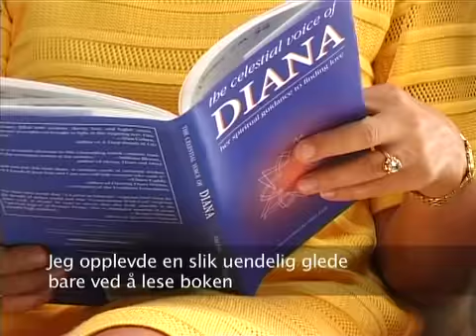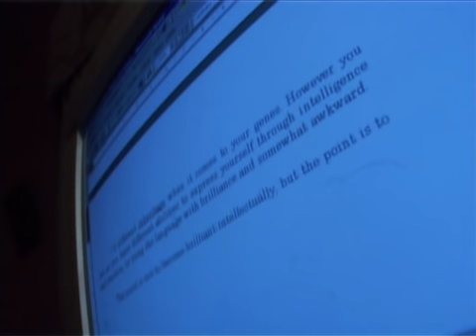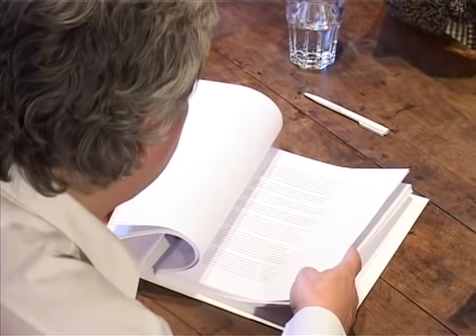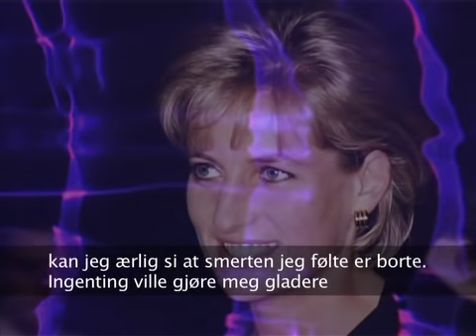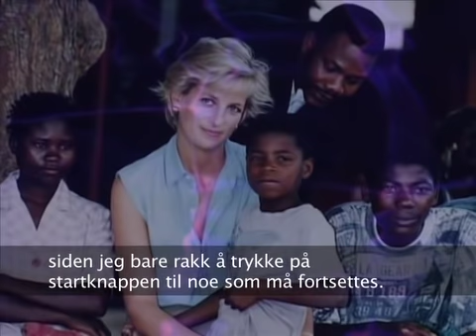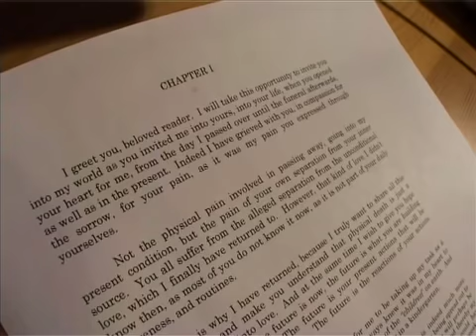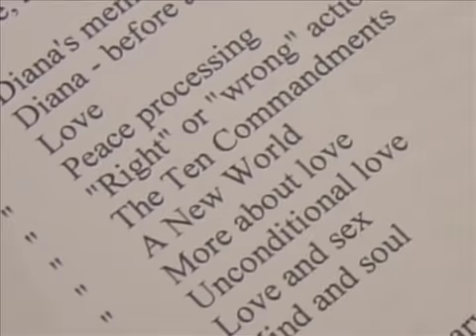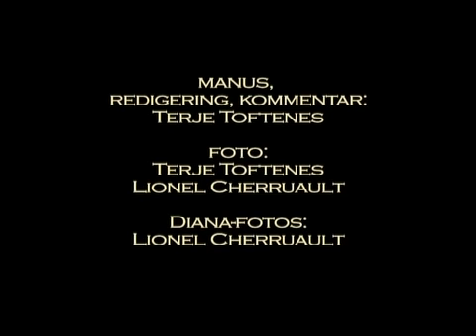DIANAs BUDBRINGER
Dokumentarfilmen omhandler prinsesse Dianas kanalisering via det norske mediet Rita Eide høsten 1997, kort tid etter hennes død. En oppsiktsvekkende historie om bøkene fra Diana, og hennes insiktsfulle og kjærlighetsfulle budskap til verden fra "den andre siden".
The Norwegian documentary about Princess Diana's channeling through the medium Rita Eide late 1997, and her amazing message to the world.